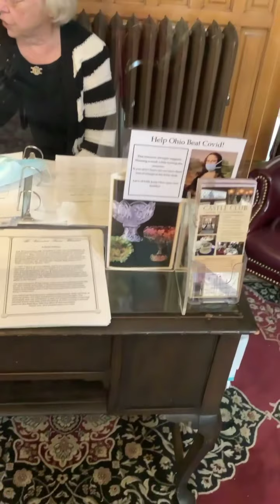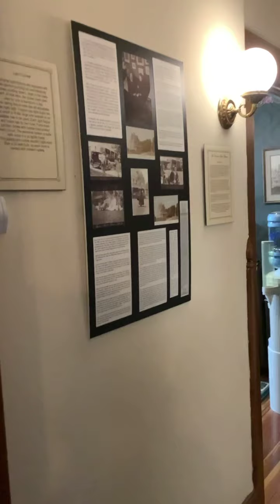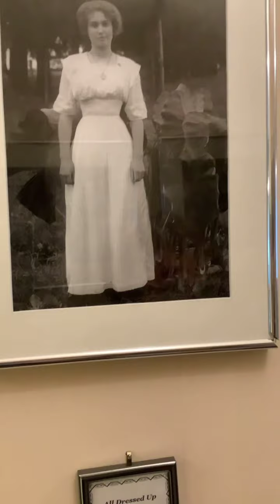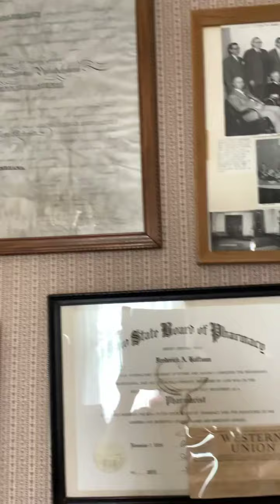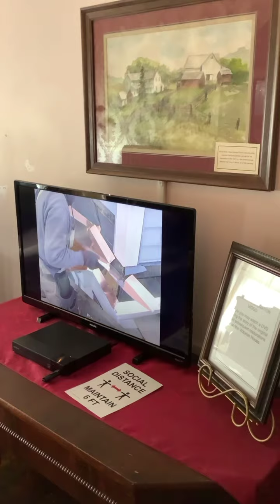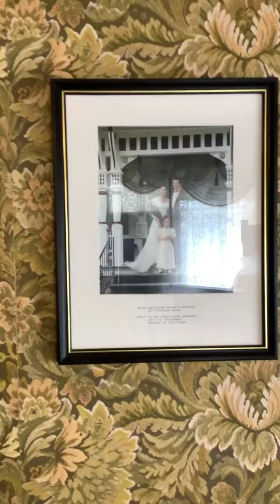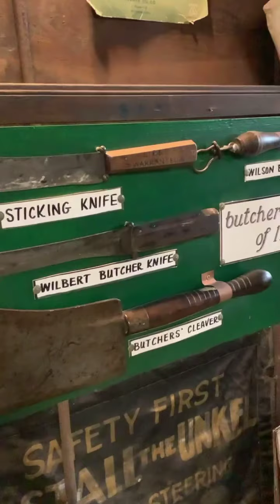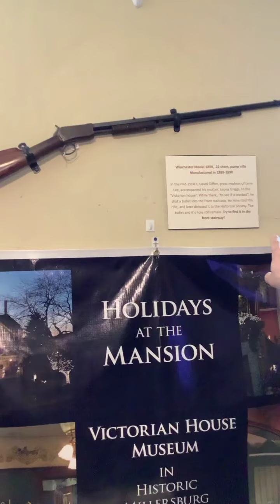A haunted Victorian museum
A brief history this is a 28 room house it was completed in 1901 by L.H brightman, an industrialist from Cleveland. As a resident for eight of his 12 kids fonimore C. Bate, for the $10,000 residence, well noon Cleveland architect of queen style. He is best known for designing the Cleveland grays armory, 1234 bolivar  road . Mr Brightman  A inventor Also a manufacturer of mill machinery sharp couplings etc. His business outgrew Millersburg and in 1903 he moved to Shelby Ohio. In 1907 a group of local citizens, with C.W. kochenerfer acting as president and Dr. Lewis, purchased the house from a salt send Teryan that was unsuccessful, and in 1909 the house was sold to H.C Lee. Local paranormal investigators had investigated this house said that they’ve heard noises got a lot of activity. And a lot of visitors said that they’ve seen a little girl sitting on the side on the steps of the house on the front steps of the house and I am yeah so it’s been said to be pretty haunted one of the most haunted locations in Ohio. I wanted to think Justin Kayden Jackson for their support there but he’s mine on fortnight and I wanted to thank them for their support so thank you Justin Kayden and Jackson do you like this subscribe because there’s gonna be more coming up in the near future so keep your eyes out.